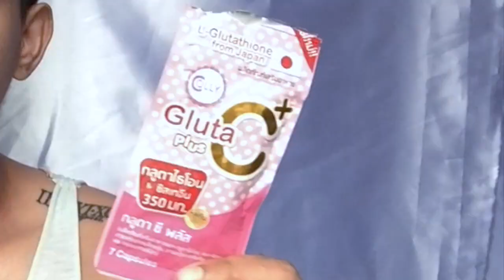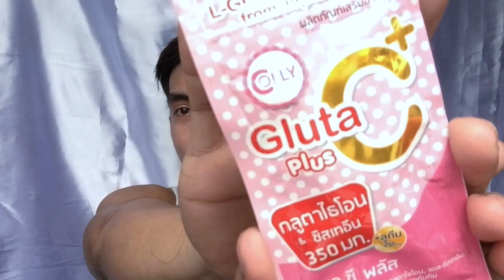HONEST REVIEW! 7 DAYS USING COLLY GLUTA C PLUS | EFFECTIVE BA? PAMPAGLOWING NG SKIN! (PHILIPPINES)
SAWADEE GUYS! I'm Mj, Filipino Teacher in Thailand! Okay, mga hinihintay nyo! 7 days of taking Gluta C plus! effective ba? Sa mga fan dyan ng 2gether the series! Ito na!!

Related Topic
GLUTA C REVIEW PHILIPPINES
GLUTA C REVIEW
GLUTA C PLUS THAILAND
GLUTA C PLUS 2GETHER
colly gluta c plus
mj today
gluta c plus review
colly gluta c plus english review
gluta c plus
colly gluta c plus philippines
colly gluta c plus review
gluta c review
colly gluta c
gluta c
colly
gluta c plus
mj today
gluta c
 gluta c plus philippines
gluta c review
colly gluta c
กลูต้าซีพลัส
gluta
[ENG SUB] COLLY PLUS LYCOPENE REVIEW | 6,500mg Collagen Juice?
COLLY GLUTA C PLUS REVIEW | Effective ba?| PRODUCT FROM THAILAND | JADERICK LUYA | PHILIPPINES